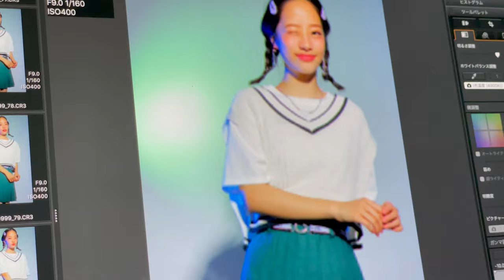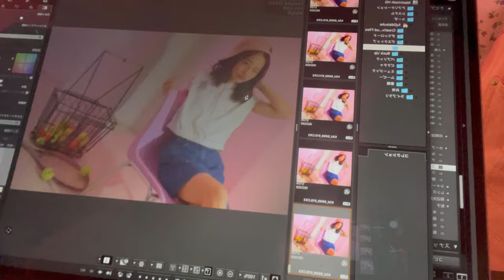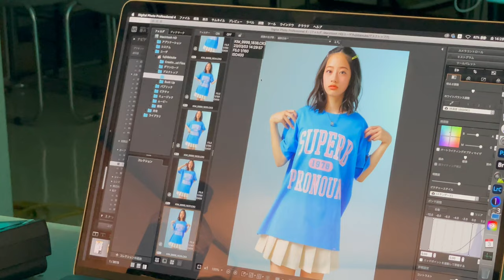【サプライズ】ピンクラテ9代目イメージモデルあんじちゃんに初対面！【撮影に1日密着】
4/1からピンクラテ9代目イメージモデルになった池端杏慈ちゃん💜
今日の動画は次のイメージモデルが誰なのか知らないメイに
サプライズで会わせるドッキリ（？）動画です🎉
サプライズの後はあんじピンクラテ初撮影の様子も撮影したので最後まで見てね👀✨

これからあんじとのコラボ動画もたくさん撮れていけたら良いな〜！！😆

【SNS】
🦄 PINK-latte TV公式🦄